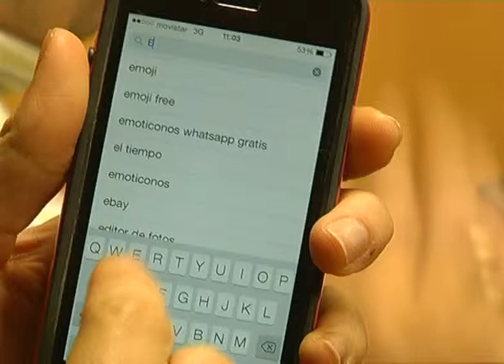APP EDUCA CIUDAD REAL